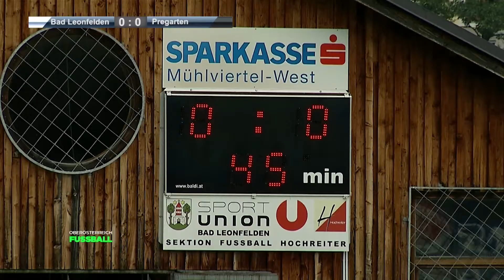Heißes Cupmatch: 5 Tore und eine rote Karte in Leonfelden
Bad Leonfelden holt im Spiel der 1.Runde des Transdanubia-Cup einen 0:3 Rückstand fast auf. Letztlich müssen sich die Kurstädter aber Pregarten in diesem Mühlviertel-Duell mit 2:3 geschlagen geben.